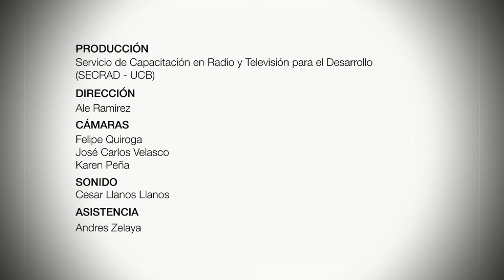Flashmob El Valiente No es Violento